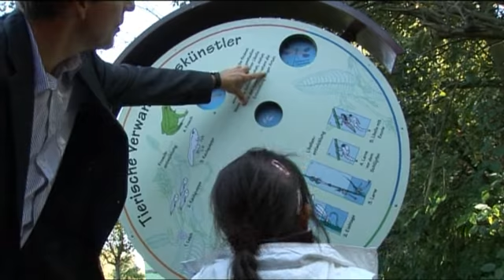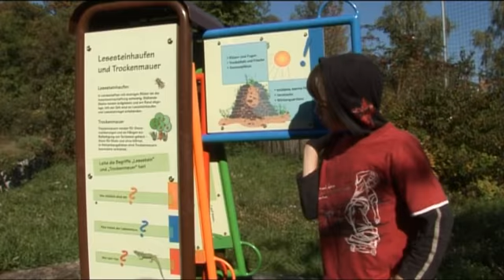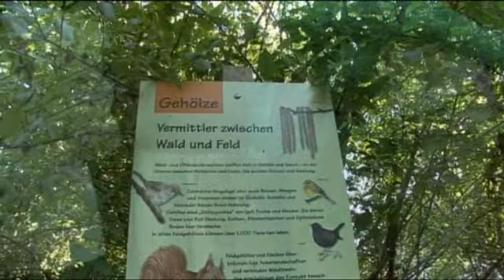Ein Rundgang durch den Rapp's Erlebnisgarten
Ein Rundgang durch die Rapp`s Kelterei mit anschließendem Besuch des Rapp`s Natur-Erlebnis-Gartens.
Ein tolles Ausflugsziel und besonderes Ereignis für Jung und Alt. Aber sehen Sie doch einfach selbst!